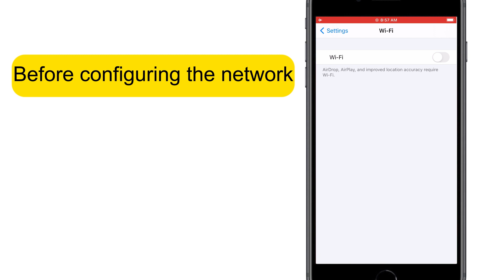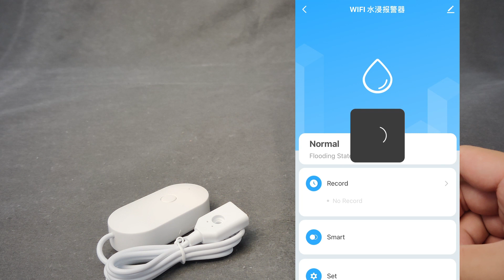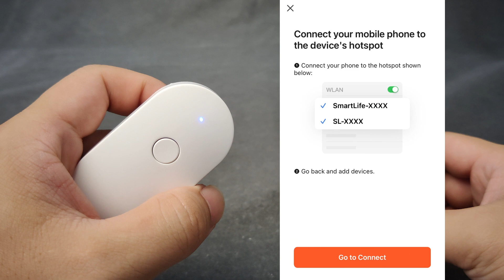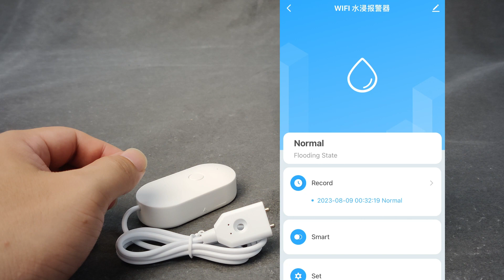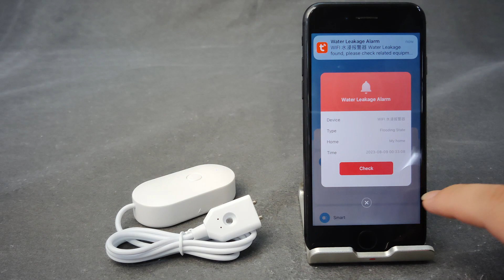WL21 water leak sensor 3 ways to connect to wifi